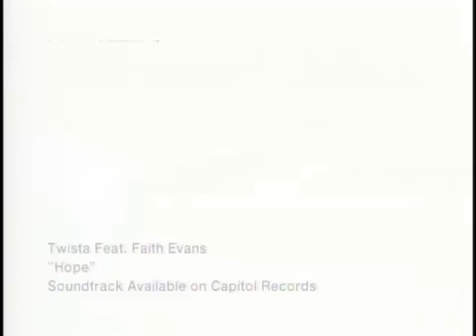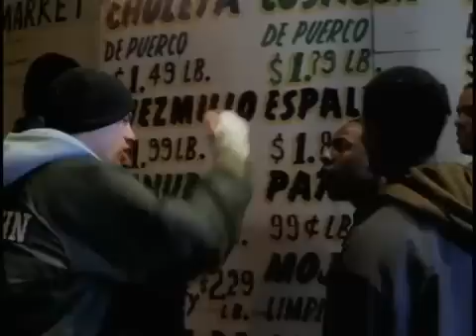Twista feat. Faith Evans - Hope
Soundtrack Coach Carter